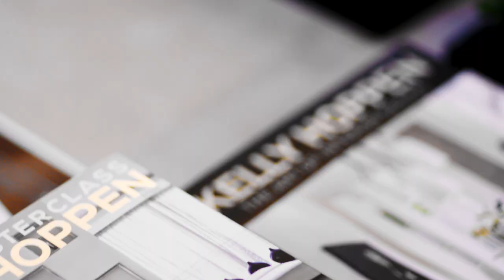Wallpaper for every home - Kelly Hoppen MBE and Graham & Brown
With 40 years' experience at the forefront of the design industry, Kelly Hoppen is one of the most celebrated and sought-after interior designers in the world.

Kelly’s third wallpaper collection for Graham & Brown features 18 new trend led designs. Inspired by Kelly’s love of clean lines and geometry and a simple yet stunning colour palette the range includes a mix of matte, pearlescent and lustrous metallic effects.